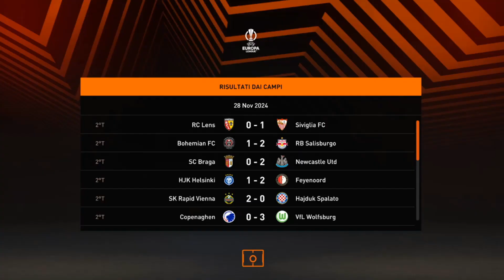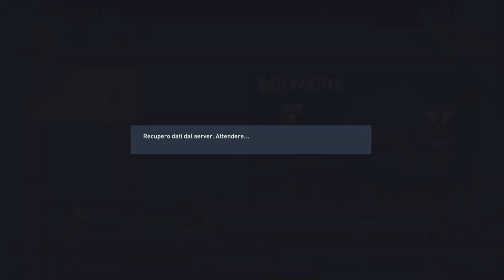FIFA 23 CARRIERA ALLENATORE ▬ EP. 58 ▬ SI COMPLICA TUTTO ALL'IMPROVVISO!! NON SI VINCE PIU' 😨😨